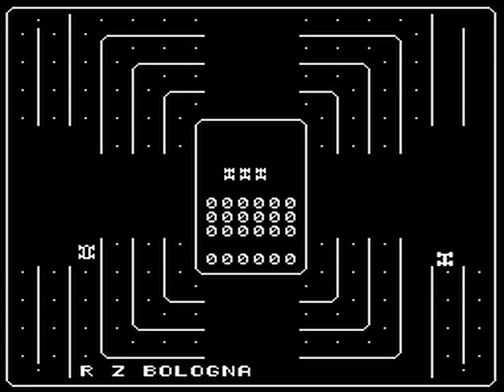Car 2 (Bootleg 1979) Attract Mode 60fps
Arcade video game title intro sequence for Car 2 (Bootleg 1979)

Genre: Maze / Driving

MAME: car2

To find out more about this game and other games

The Arcade 60fps Attract Mode channel features the title attract mode sequences for all video arcade games at 60 frames per second.